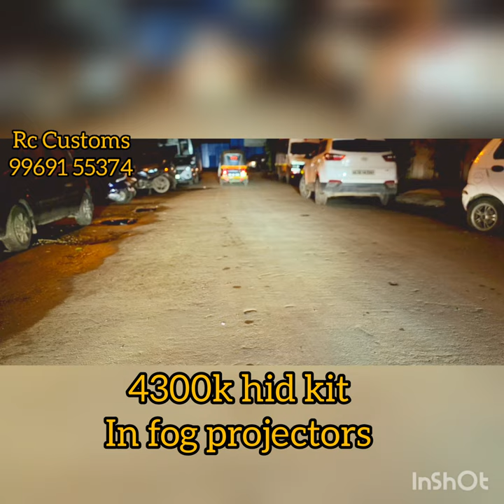Ciaz honey comb projectors with IPH fog projectors & demon eye.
Ciaz with Autoki honey comb projectors with custom made demon eye auto cut off with headlight on . Aes tube drl customised with aftermarket look .